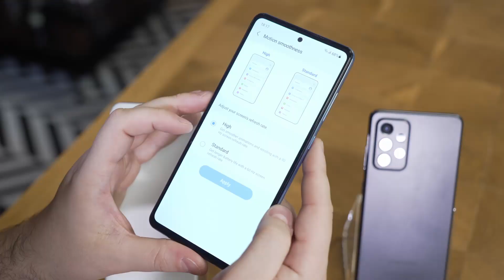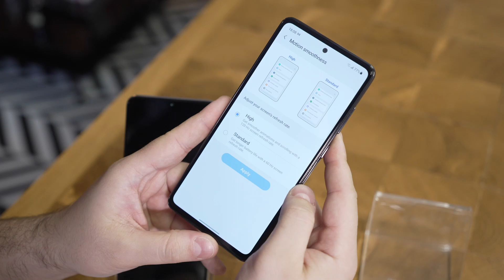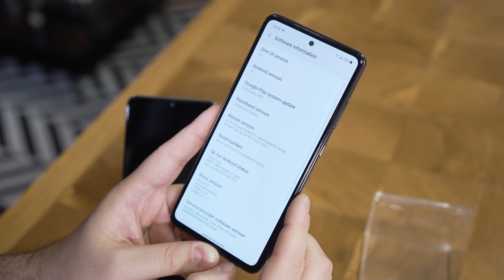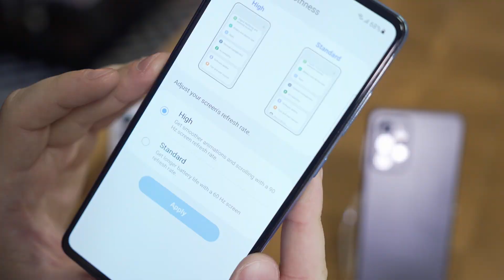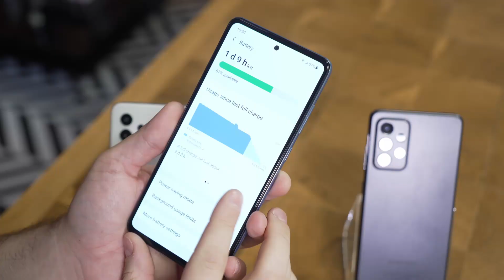Am facut TEST PCR si test cu noua serie Galaxy A de la Samsung! Ambele au iesit pozitive :))))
Da, m-am testat pe mine, dar si noile Galaxy A52 si A72. Rezultatele... in video :)